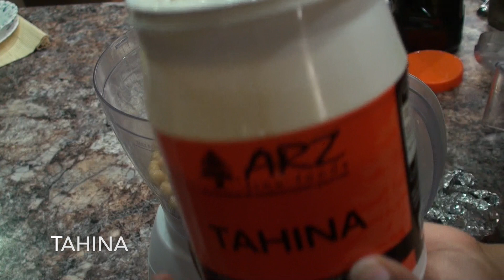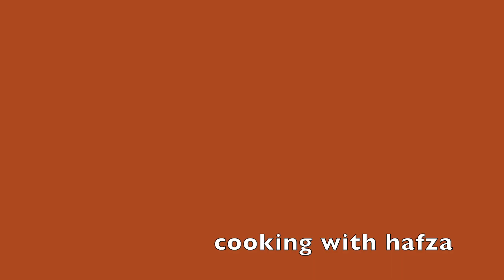MANTA WAXAAN IDIN TUSAAYAA MARAQYADA LAGU DARO sALAD KA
MANTA WAXAAN IDIN TUSAAYAA MARAQYADA LAGU DARO SALAD AADNA U FUDUD KUNA JABAN!